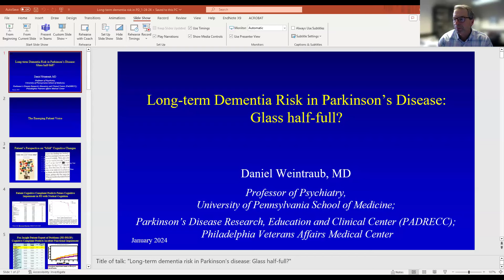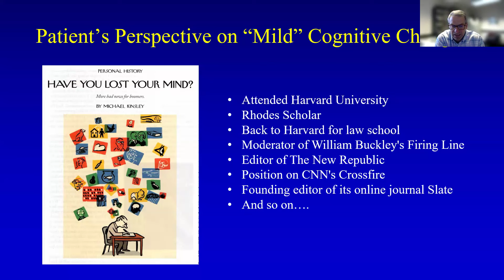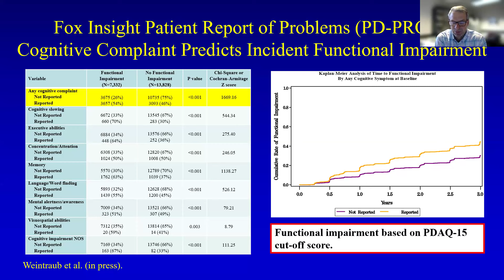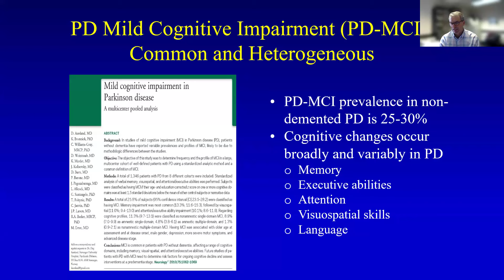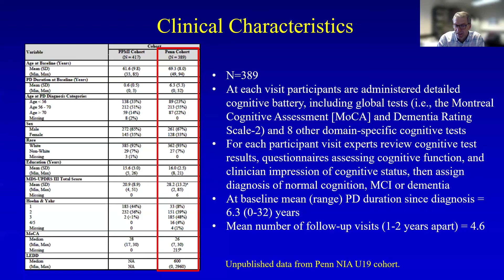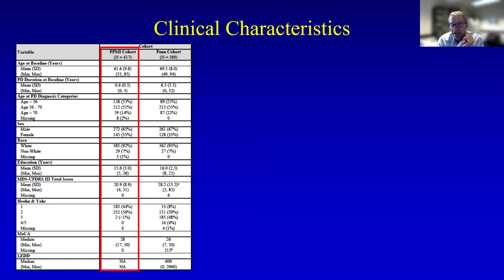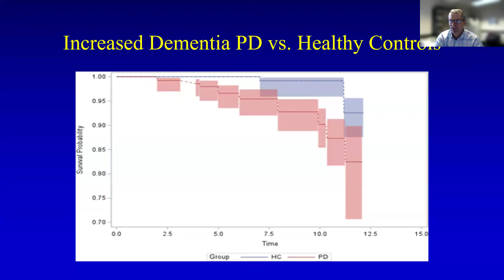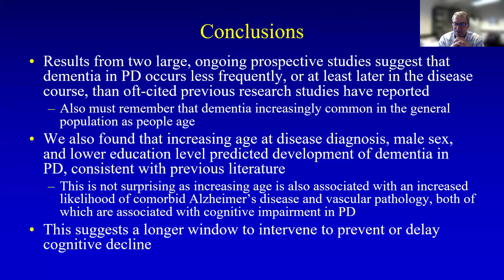Cognition in PD: New Data, New Story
Cognition and long-term dementia risk is a major concern for many people living with Parkinson disease (PD), but Daniel Weintraub, MD has analyzed new data that suggests the risk of significant long-term impairment may not be as pronounced as previously thought. Dr. Weintraub is a geriatric psychiatrist whose research focuses on the psychiatric and cognitive non-motor complications of Parkinson’s. Join us to learn his findings based on two large, ongoing observational studies. We will also review existing literature regarding long-term cognitive outcomes and share cognition management strategies for PD.

** ARE YOU A CARE PARTNER? Join the conversation on Care Partners Connect **

Parkinson & Movement Disorder Alliance (“PMD Alliance” for short) is an independent, national nonprofit dedicated to providing opportunities for people impacted by movement disorders to learn, live fully, and spark meaningful connections around them. Welcome to the PMD+ community—we take care of each other here.